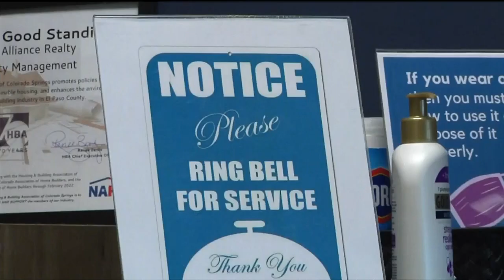Local real estate company creates intitiative to help homeless veterans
Sellstate Alliance Realty, the Rocky Mountain Vibes, Mt. Carmel, and 719 Heroes, have partnered to start an initiative called 'Operation Step Up'. This initiative will help get homeless veterans into at least ten apartment units, where they can get job training and mental health resources. To do this, these agencies say they need the communities help.